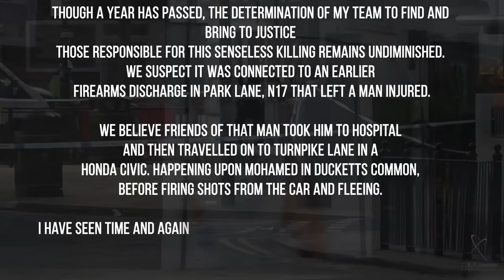Unsolved North London Murder Case Caught On CCTV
On the 28th of May 2021, a firearm was discharged in the Park Lane area of North London. The shooting would see a man rushed to hospital by his friends, they fled the scene before anyone could catch up with them.

This event would spark another event in what police believe was a retaliation shooting quite literally moments later. Its been alleged that the friends of the injured party travelled to the Turnpike Lane area of North London & fired shots of their own.

This time Mohamed Ahmed was shot but he sadly wouldn't be as lucky.

One year on from his murder police have released surveillance camera footage depicting 3 men who they think are directly involved in the murder of Mohamed Ahmed.